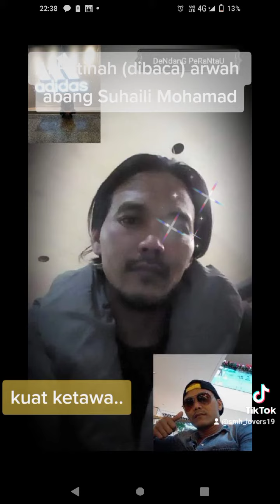arwah abang Suhaili pergi meninggalkan anak 2 orang bernama Siti Aminah dan Siti Khadijah,AL fatihah